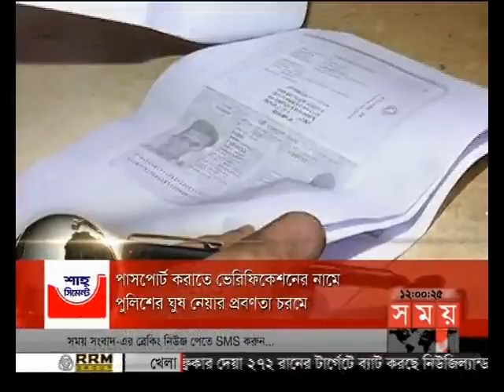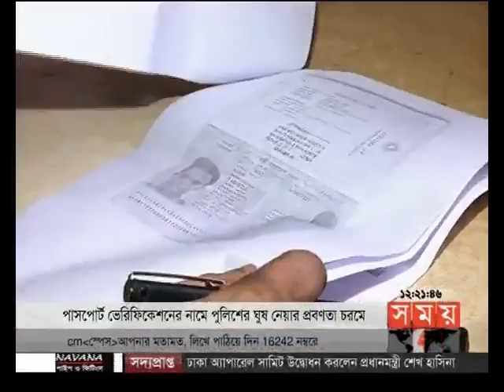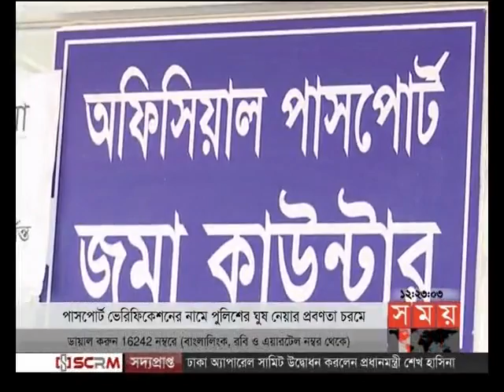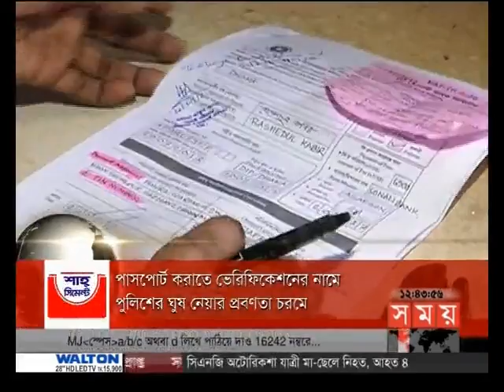সময় সংবাদ (দুপুর ১২টা)